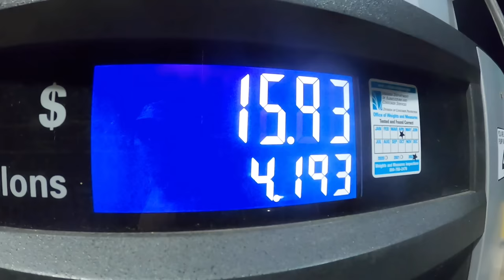WHERE will the Chase End? Bear Hunting with Hounds...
On this Hunt we learned that We never know how or where the chase is gonna end! We took The Hounds and Scruffy (my Mountain Fiest) Bear Hunting...